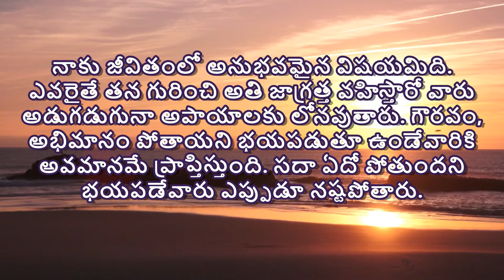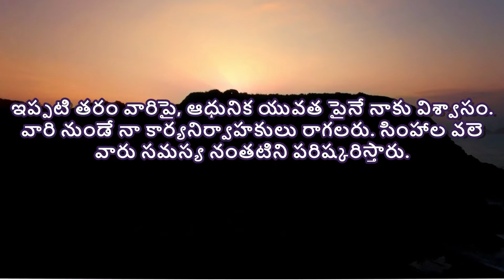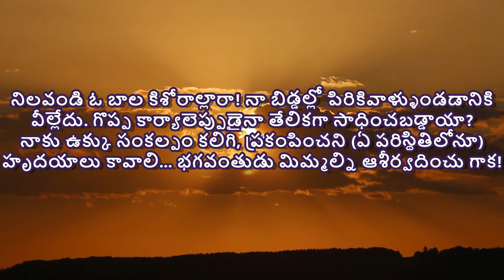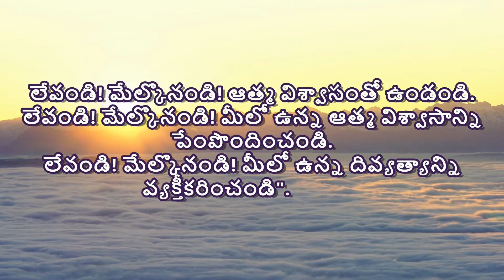BE BRAVE ధైర్యంగా ఉండు By Swami Vivekananda |Be Brave For Become Powerful |Braveness Says Truth Only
ధైర్యం నిజం మాత్రమే చెబుతుంది. శక్తివంతులు కావడానికి ధైర్యంగా ఉండండి.
Namaste My Dear Brothers My Dear Sisters My Dear Friends Welcome All
MOTO : Silence, Power, Peace, Purity, Patience, Love, Freedom, Truth, Happiness, Courage, Health, Understanding Religions, Strong Thought Process and Powerful Words, Learning and Sharing,  Meditation, Wisdom, Brotherliness, Vegetarianism, Understanding Everyone, Forgiveness, Emptiness, Holiness, Helping, Working, Service, Cleanliness, Planting Tree's, Organic Farming.

VISION : We Introduce Silence Worlds Which is Already Within Everyone.We Always Silent Innerly But Not Outside, Silence Worlds Awakens Everyone, It Welcomes Everyone Who Want to Live as A Real Being, Being Good and Doing Good To Everyone, For This We Don't Need Money. Silence World Creates Joyful, Peaceful and Powerful Persons and Powerful Society. We Don't Need Money For Become a Peaceful and Joyful Person But We Need Good Ways and Good Thoughts and Good Habits, Here Silence Worlds Creates All Good Ways and Practice All Good Ways and  Follows All Good Ways, We Can Achieve Everything Through This  Simple, Meaningful and Powerful  Ways, We Can Solve Anything With Our Strong Mind. We Do Our Jobs And Also Work For This Silence World. Silence World Will Make Powerful Farmers, Powerful Youth, Powerful Soldiers and Powerful Society.

silenceworlds.com # Padala Bhudevi - Achieved THE NARI SHAKTI PURASKAR, The India's Highest Women's Award.